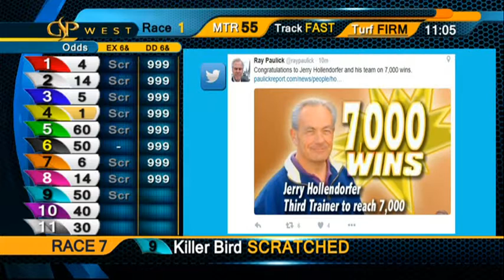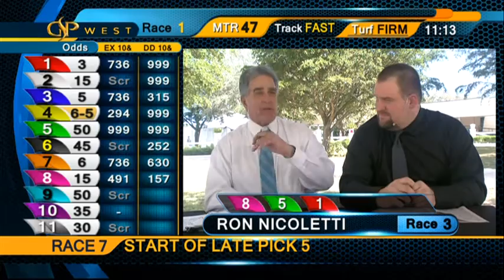Gulfstream Park West Handicapping Show | November 27, 2015